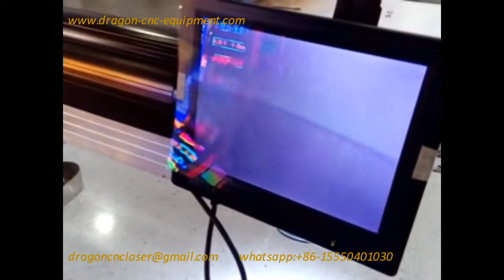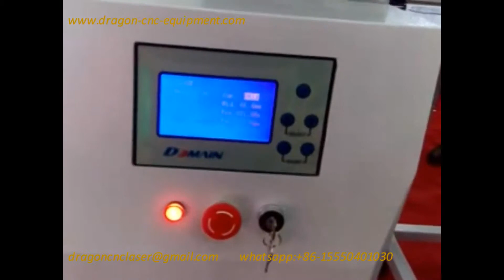Laser welding machine for aluminium channel letter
400w laser welder machine for aluminium channel letter.
contacts: Jessica
                                 skype: flyingjessica25